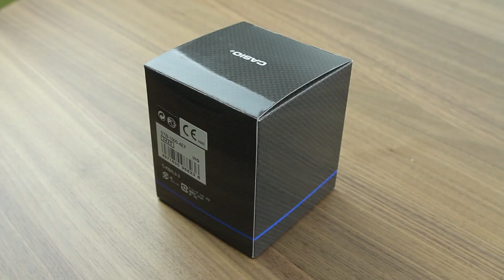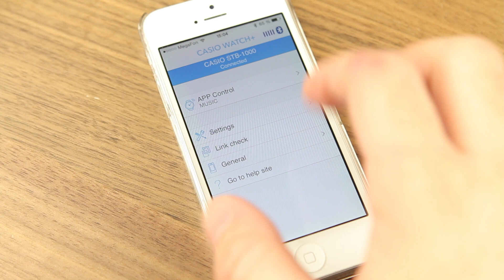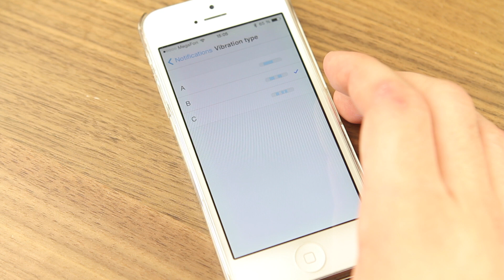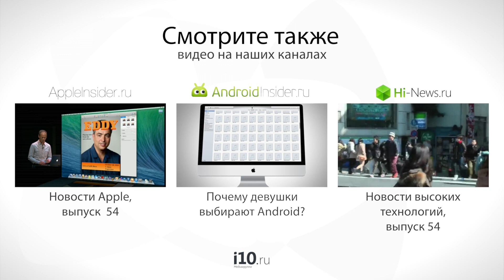[Розыгрыш] Не только спортивные, а еще и умные! Обзор Casio STB-1000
На сей раз мы с вами взгляенм на часы, которые весьма кстати подойдут спортсменам, ведь они умеют не только время кругов отсчитывать, а еще и уведомления с вашего iPhone показывать. Смотрим!